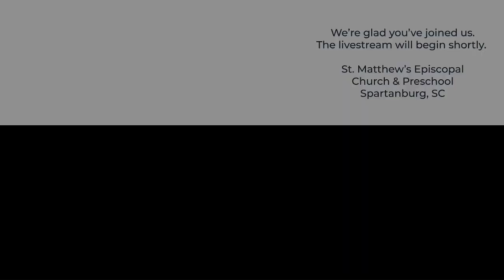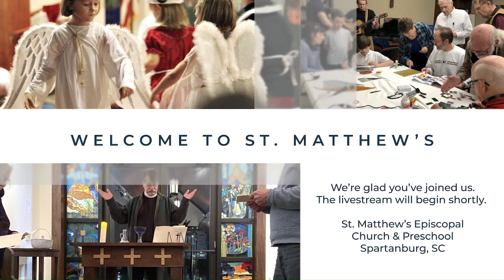“Deep Water”- 2023/05/28 Sermon by Father Rob Brown.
Thanks for joining us online! The sermon for today is called “Deep Water”  by Father Rob Brown on  May 28, 2023 at St. Matthew's Episcopal Church in Spartanburg, South Carolina.

**We’d love to get to know you. Find out about us at stmatthewsepiscopal.org

**Ways we support St. Matthew's Episcopal Church, Spartanburg

**Some of the many ways we are the hands of Christ